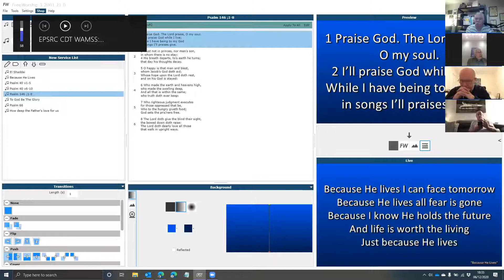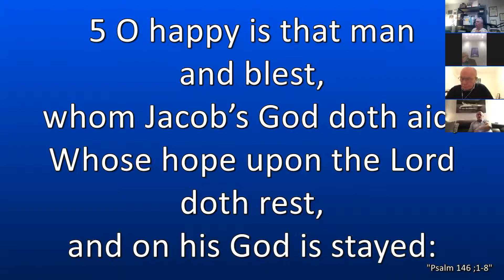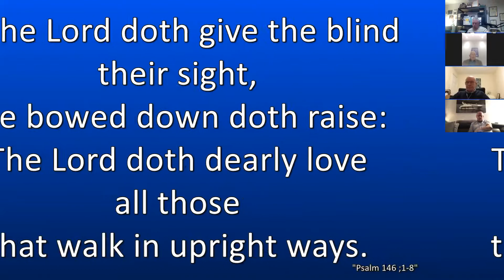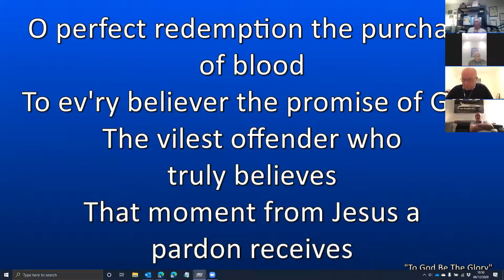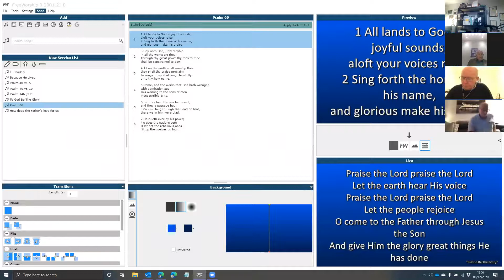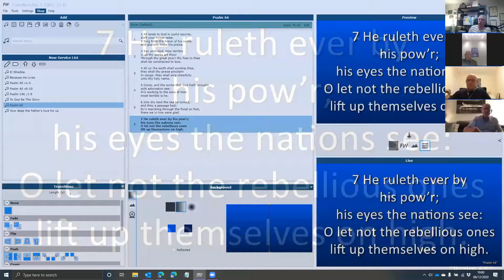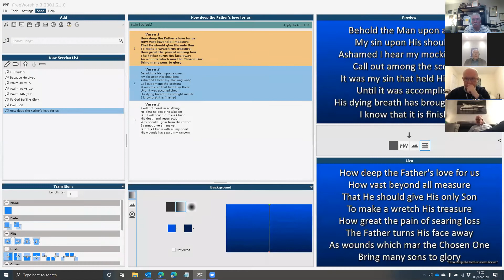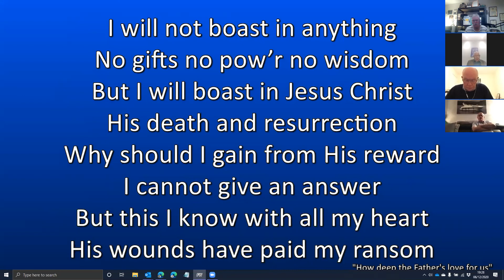Isaiah 9:6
Prophecy -A child is born